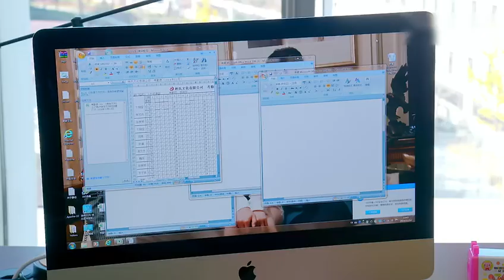《守护丽人》19 预告片（李小璐、张译领衔主演）东方卫视、深圳卫视同步热播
该剧讲述了傲娇任性的富家女林佳一从云端的蜜糖人生跌入柴米油盐的胡同生活，遇上快递小哥陈曦，在琐碎的日常生活中，体味幸福真谛，收获美丽爱情的故事。